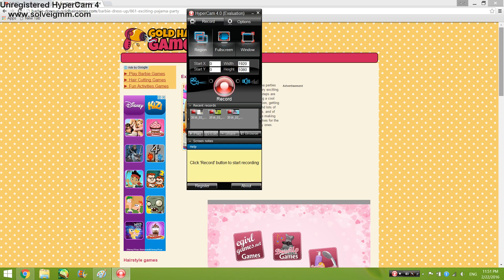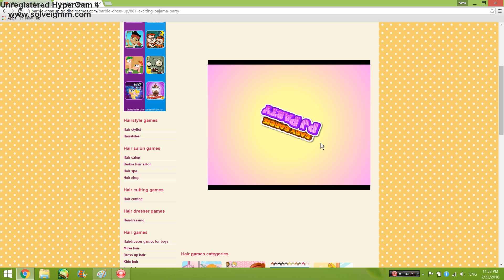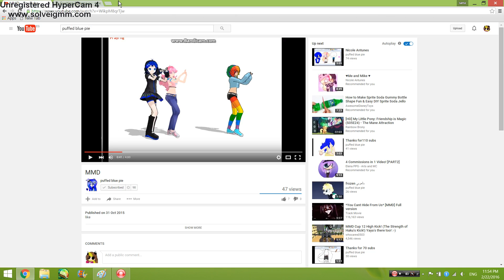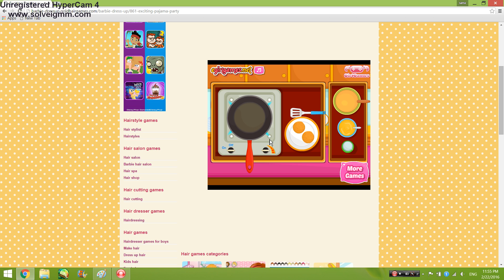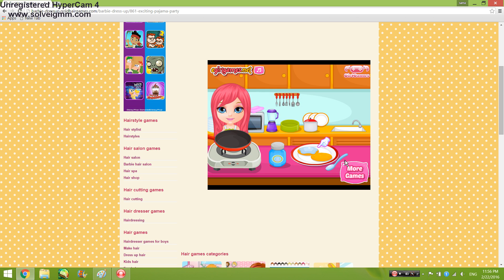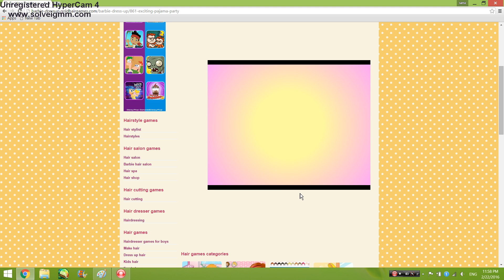cute game barbie